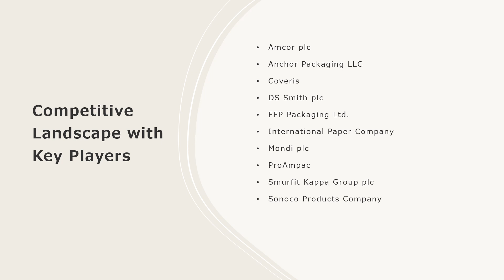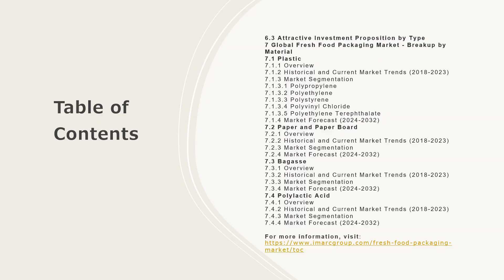Fresh Food Packaging Market Overview, Trends, Opportunities, Growth and Forecast by 2032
The global fresh food packaging market size reached US$ 137.2 Billion in 2023. Looking forward, IMARC Group expects the market to reach US$ 208.7 Billion by 2032, exhibiting a growth rate (CAGR) of 4.77% during 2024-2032.